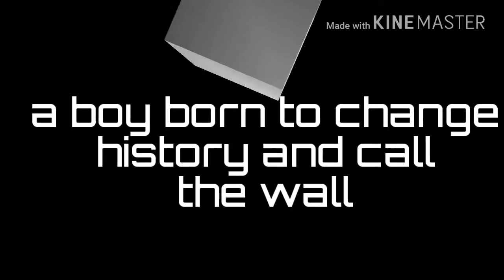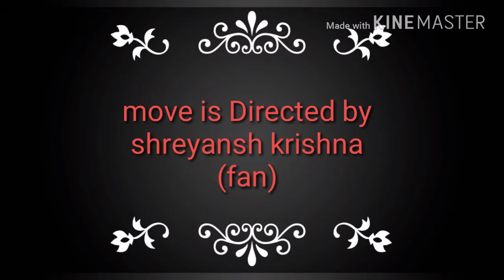Rahul dravid the wall of india (official)movie real movie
Movie made by shreyansh krishna
Abhinav bhaiya
Anuj bhaiya
Shivangi didi
Background voice by
Sonali dey
Jayte krishna
Mansi srivastava
Movie will release in August